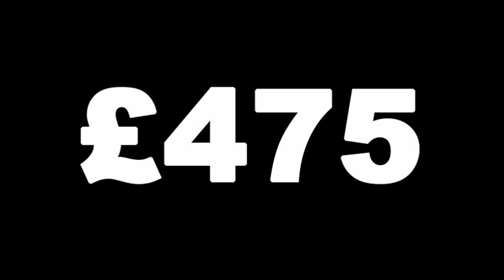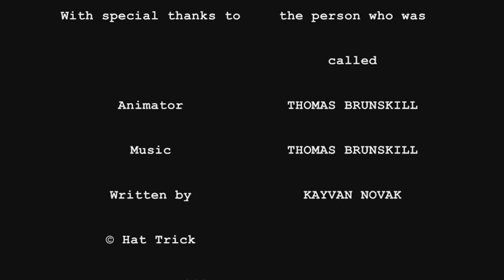Fonejacker Competition - Terry Tibbs - Car For Sale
There was a competition on the Fonejackers MySpace to create your own sketch out of the pictures and voice provided. It is now over but I made my own, I also added a few more pictures.